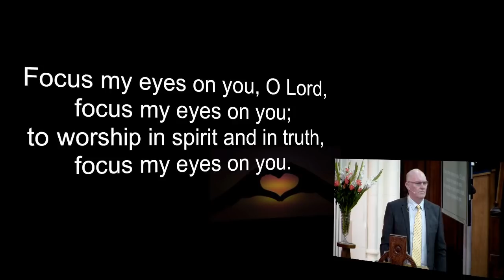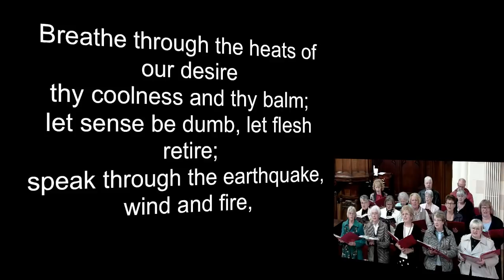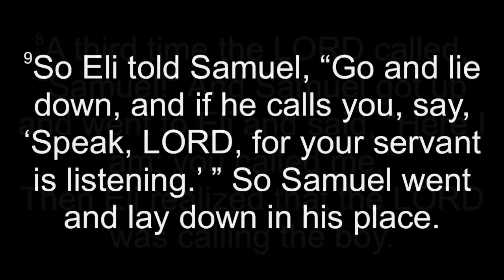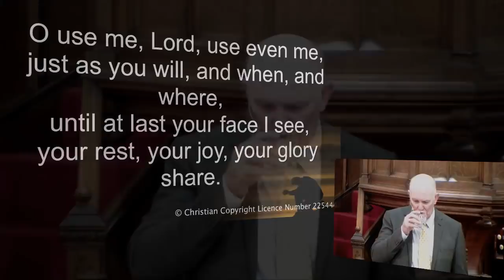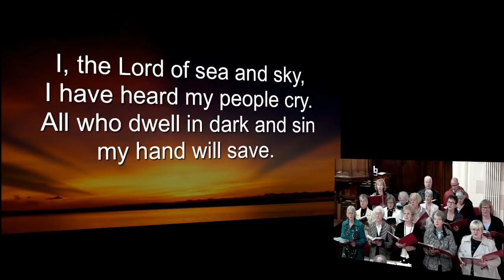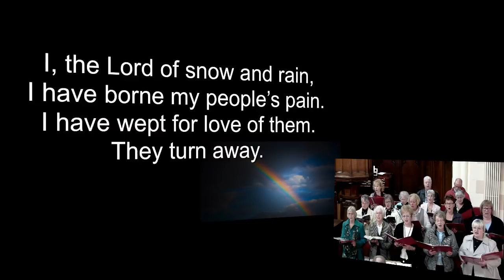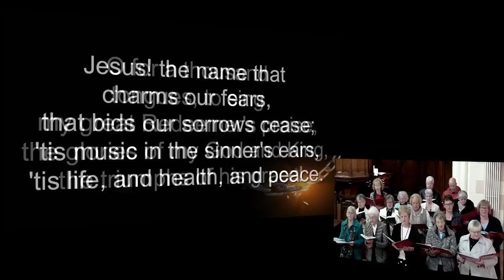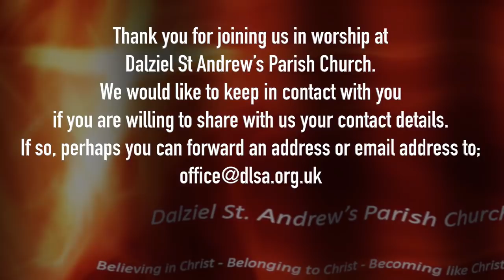Sunday 23rd September 2018